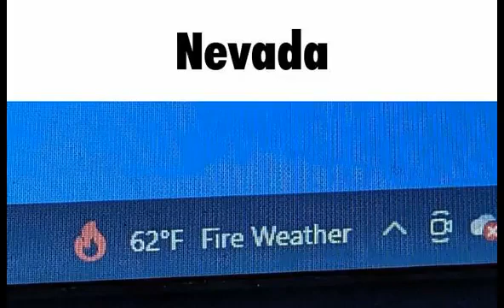Nevada Fire Weather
Fallout new vagas refrence??